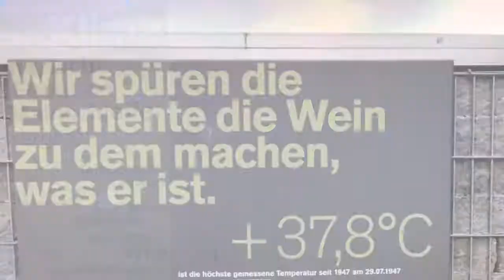Wein Trails in Franken